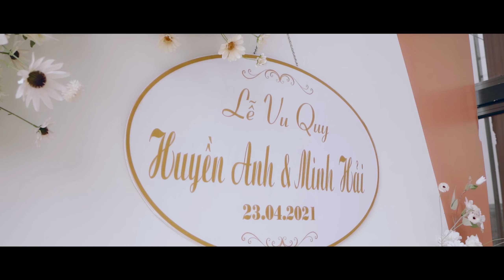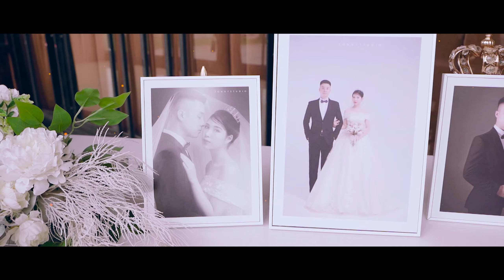VIDEO CƯỚI - Huyền Anh Minh Hải Wedding